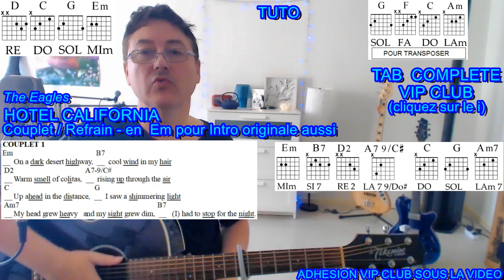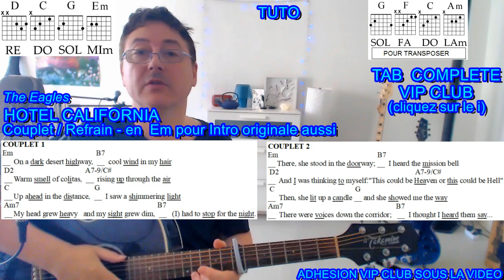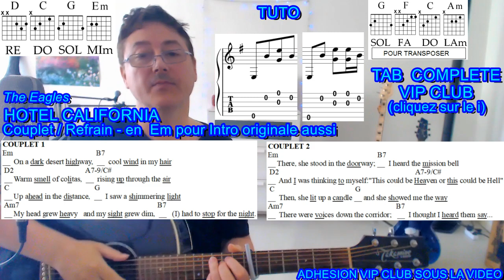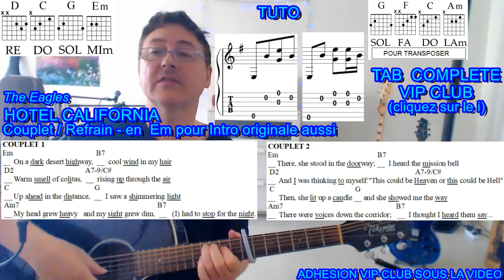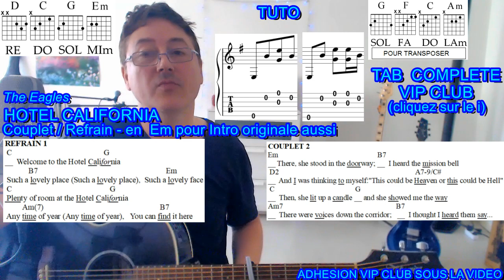Hotel California (The Eagles) - Tuto 7 Couplet Refrain Guitare débutant + Chant + 3 TABs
S'INSCRIRE A L'ECOLE DE MUSIK EN LIGNE / GUITARE ET CHANT
Méthode de Guitare Ultra Débutant pour apprendre dans le plaisir!

ADHERER AU NOUVEAU VIP CLUB / Tabs, Tutos, Jeux, Outils, Demandes de Tabs